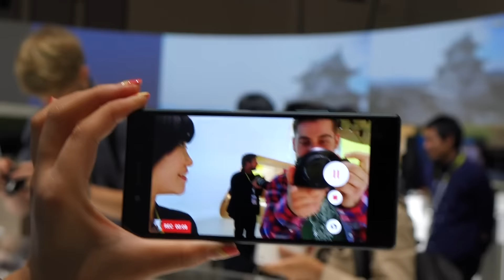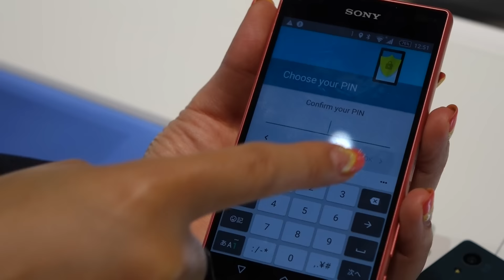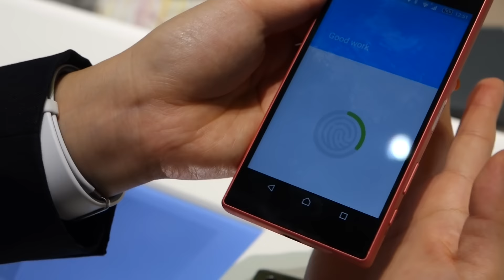Sony XPERIA Z5 series DEMO at IFA 2015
Sony introduced Xperia Z5, Xperia Z5 Compact and Xperia Z5 Premium at IFA 2015. In this video Chisa Iyama, Product Marketing Manager at Sony, demonstrates some of the key features of these new flagship devices. 23 MP ultra fast camera, waterproof body, frosty glass body and metal frame are some of the main characteristics.